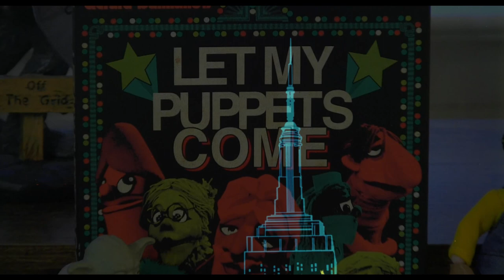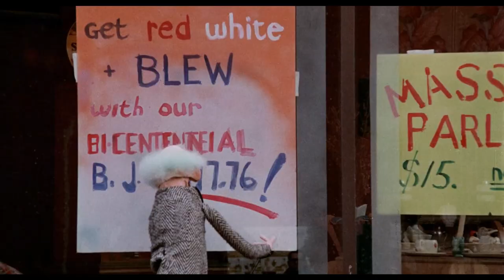Let My Puppets Come Trailer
NOT FOR KIDS, Muppets/Puppets or even some of the Feebles!
Kermit is the spokesfrog for M.O.P. (Muppets Opposing Porno)
Conservative Puppets don't want you to see this movie.
Thanks to Vinegar Syndrome for giving this cult classic the Blu-ray it deserved!

This video is a PU upgrade